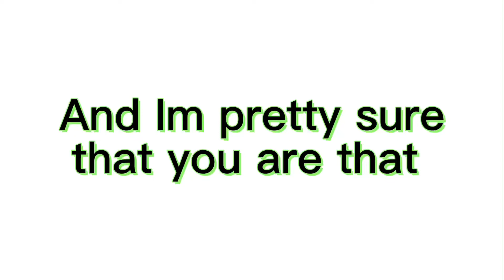Camilo edit | Pandora’s World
YEZ DIS IS VRY GUD IF U NO LIKE THN ME ANGEY